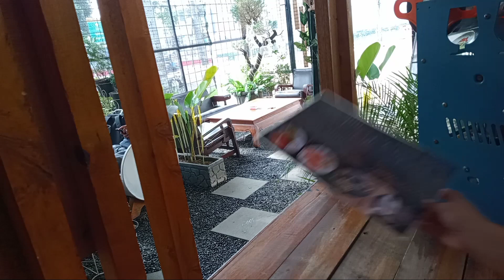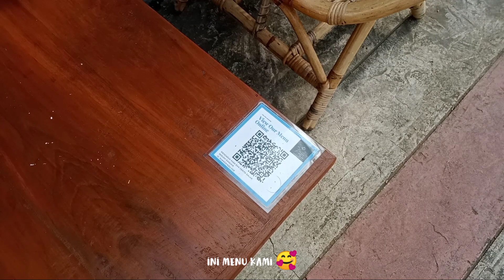Cafe vlog || Opening routine at the cafe "Ruang Rindu Coffee & Eatery"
Hey guys...

Alhamdulillah finally our simple cafe has opened even though it is far from perfect but our cafe has been operating a lot in the past few days. Please come to our simple cafe 🥰

Ruang Rindu Coffee & Eatery